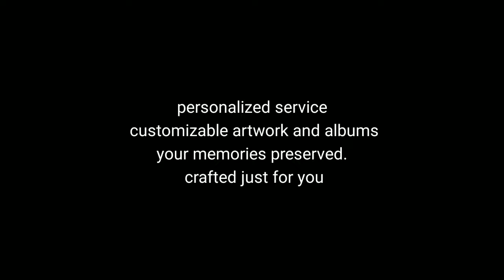Morgan Tracy Photo - Custom Wedding Album